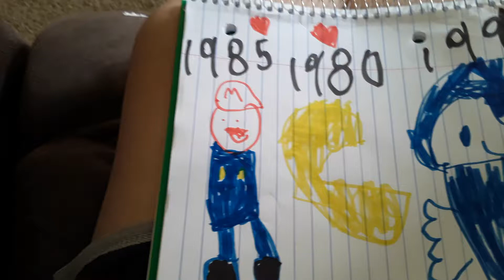Pac man mario and sonic